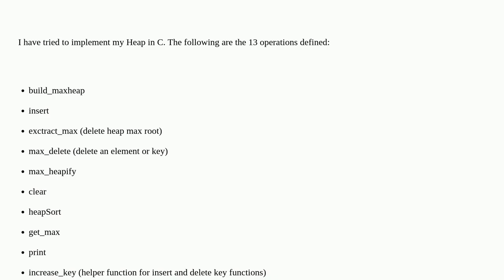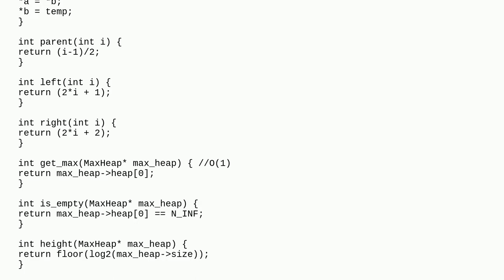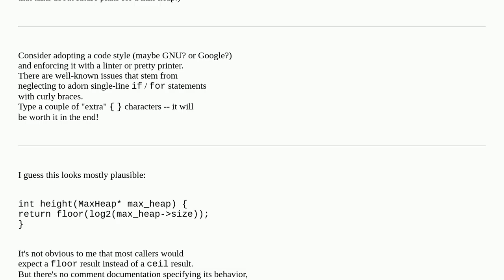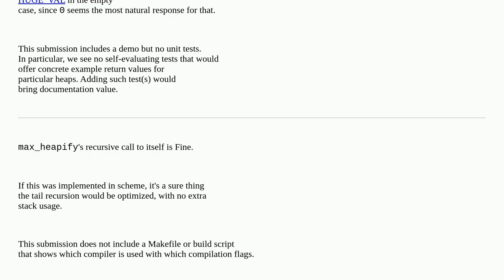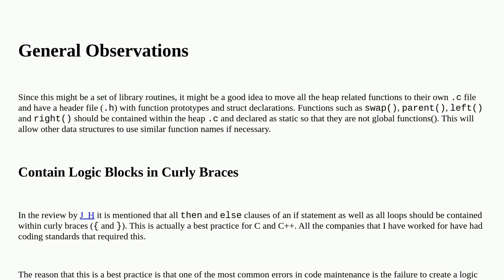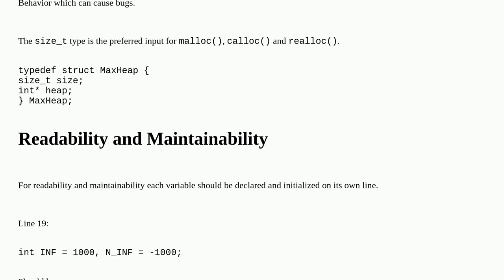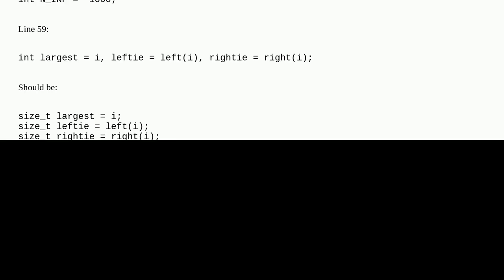Max-heap implementation in C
A special thanks goes out to the community

  binary-tree heap c heap-sort